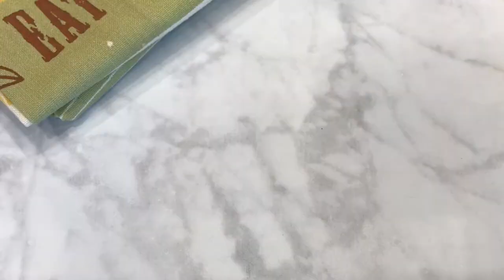Mashed Butternut Squash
An easy recipe for mashed butternut squash. Cook the squash in the microwave, then add butter, Parmesan, garlic, and salt. Simple and good!